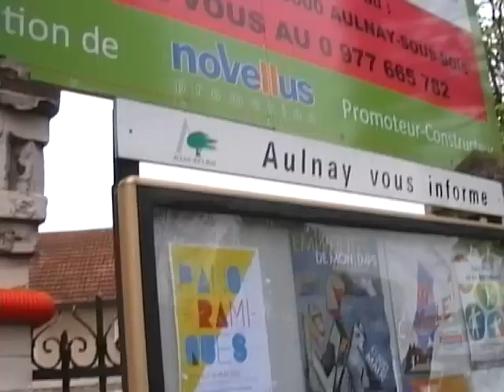Ballade Urbaine Centre-Gare Nord à Aulnay-sous-Bois (partie 2)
Ballade urbaine en compagnie des délégués du Conseil de quartier du Centre Gare Nord d'Aulnay-sous-Bois (Partie 2).